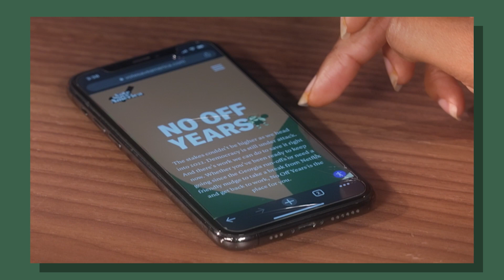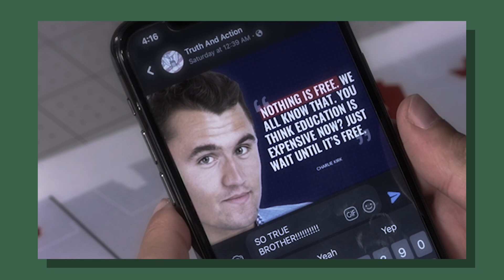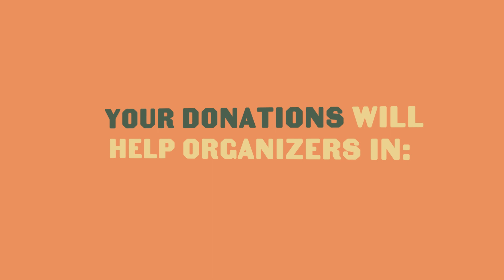WE NEED YOUR FINGERS! | Vote Save America 2022